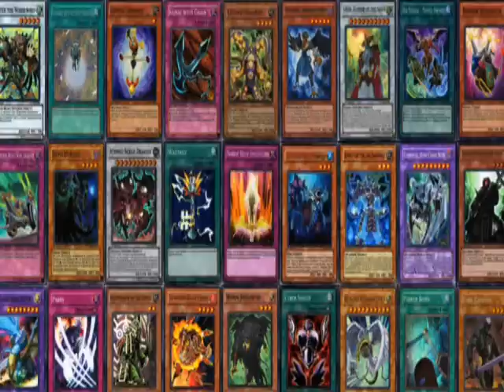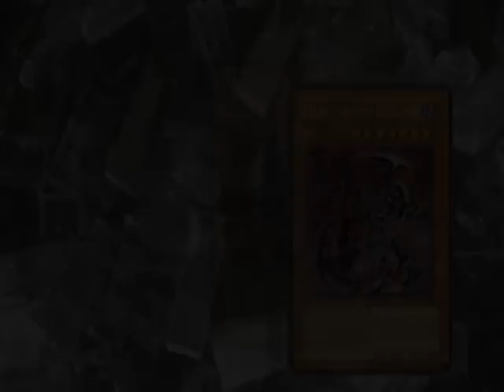Yugioh Chat - Episode 25: What is Yugi Tube?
Episode 25 - What is Yugi Tube?

Well, I have made it to my first little mini-milestone. Twenty five episodes in twenty five weeks, it is one heck of an accomplishment in my book.

So in this weeks 25th episode I take a look back and give thanks to all those who help watch these crazy blogs that I do. I also pose the question, what is Yugtube? I give what I think it is and it means to me, to be a part of it.

In the comment section below, make sure you leave me a comment on what you think it is.